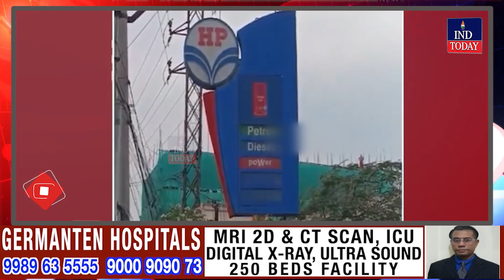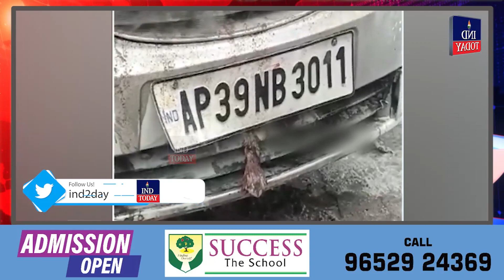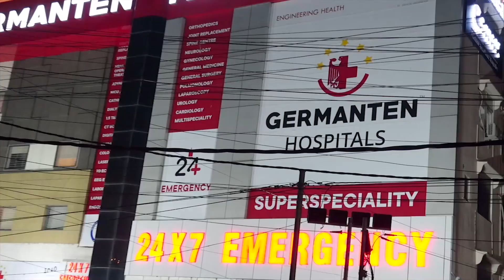Car Catches Fire at Chandanagar Petrol Pump | IND Today